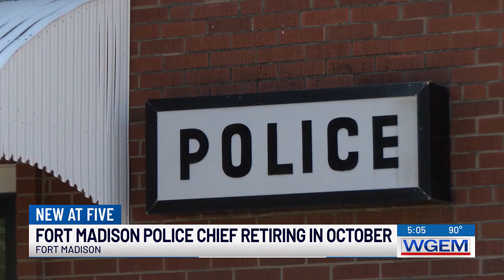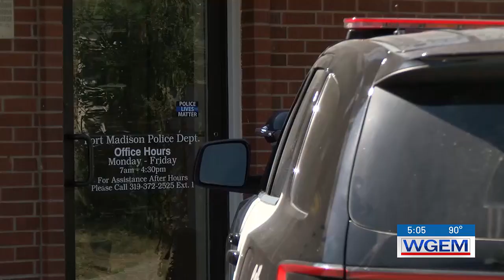Fort Madison police chief retiring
Police Chief Mark Rohloff is retiring Oct. 18 after 45 years of law enforcement service.